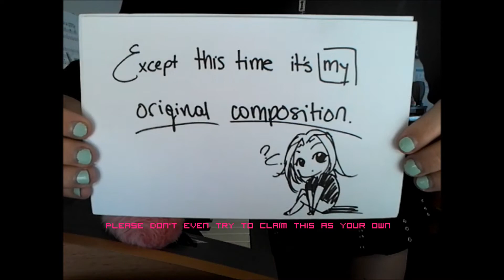ColorBlind [original piano composition+lyircs]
Hi guys! Xiran Avalon here, as per usual.
THIS SONG IS 100% MINE. YOU ARE NOT ALLOWED TO RE-USE THIS, CHANGE MY LYRICS, OR CLAIM THIS IN ANY SHAPE OR FORM AS YOUR OWN. YOU ARE NOT ALLOWED TO REDISTRIBUTE IT OR MAKE A SINGLE PENNY OFF THIS. I *WILL* GET ON YOUR THROAT IF YOU DO!!

If you see anyone using this song/words/claiming it, notify me. You *will* get rewarded in some way.

Sorry about the quality; i used my tablet to record x_x

So i've been working on this song for well over a year, almost a year and a half... Always changing little pieces here and there... lyrics or the song/melody itself... and it was a very different process for me than from what I usually do [drawing]. In any case. This song has three versions, this one being the full/instrumental. The version that one would sing to has a sightly different melody where the chorus itself fits with the tempo. The third version is a lullabye-esque version. I might or might not upload another version in the future, I just wanted to get the main song/words out and claim my copyright lol. Anyway. This song goes with a story/manga that i've been working on for a few years, where the main characters spend 90% of their time in a coma/sub-realm. Most of them die. That's all I'm gonna say about it. Not that anyone would be interested in it.

I can't sing this song. It's not really in my vocal range lol. And I can't breathe in enough to do the quick parts properly and play at the same time. So if you sing or would be interested in sharing your voice, PM me and we'll talk it out.

I know the lyrics may sound cheesy from another person's point of view but please don't make fun of them; they hold a deeper meaning to me than you'd think.